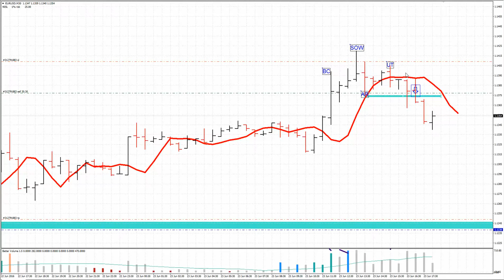EUR/JPY, EUR/USD Climax Opportunities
Skype username : petar.jacimovic